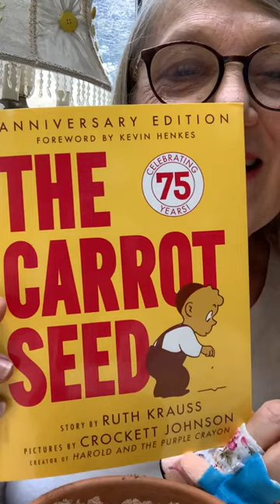THE CARROT SEED STORY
Grandma Annie Tells you a fun story with finger puppets about a little boy who plants a carrot seed.
*science
*literacy
*language